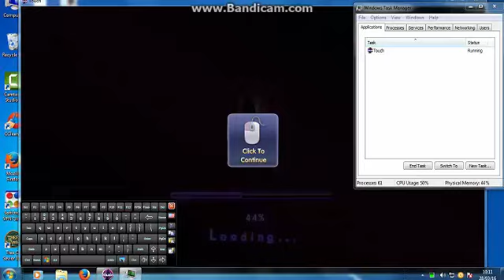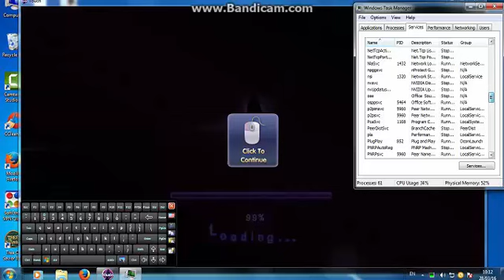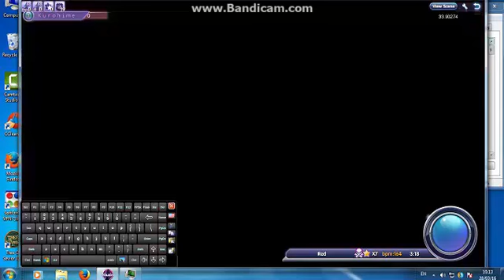Red x7 Skull Full Combo + Virtual Keyboard